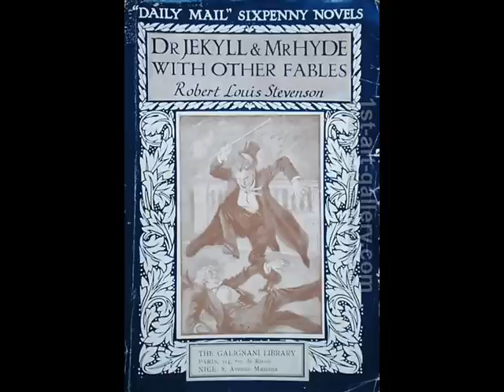The Blizzards (D) - Dr. Jekyll (1965)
founded 1961 in Stade (a little city near Hamburg)

Joachim Beutler - leadgit., voc.
Jürgen Nehrke - rhythmgit., voc.
Horst George - bass, voc.
Horst Kupczyk - drums